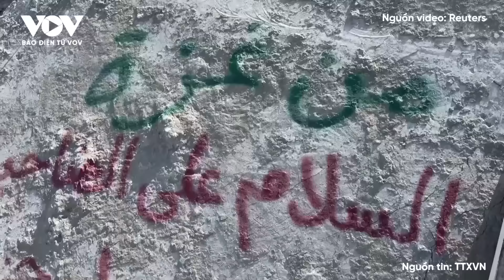Chiến sự Trung Đông: Tổng thống đắc cử Mỹ Donald Trump cam kết chấm dứt xung đột ở Dải Gaza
Báo Điện tử VOV | Chính quyền Palestine hôm 8/11 cho biết, Tổng thống đắc cử Mỹ Donald Trump đã cam kết sẽ nỗ lực chấm dứt cuộc chiến kéo dài hơn 1 năm qua tại dải Gaza.

37 Bà Triệu, Hoàn Kiếm, Hà Nội, Việt Nam